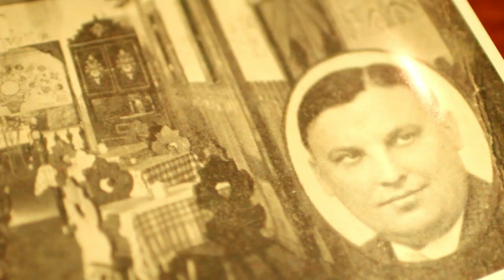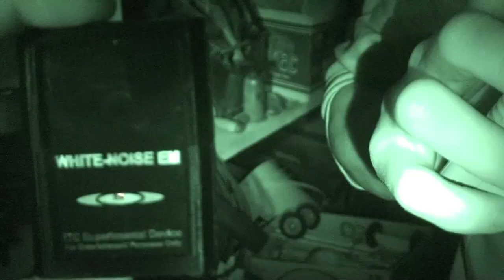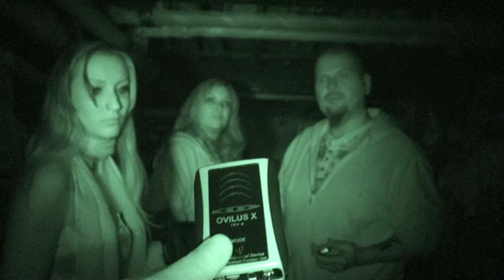Weird Hypnosis Experiment Results In Ghost Contact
IPRAstrong, a Chicago ghost hunting duo, investigate an old haunted brothel in Cicero, IL. They attempt to stimulate paranormal activity inside the brothel by performing a modern Ganzfeld Experiment on a local psychic/medium.

BE THE FIRST TO KNOW WHEN A NEW EPISODE IS RELEASED BY SIGNING UP FOR OUR NEWSLETTER

SEASON FIVE | EPISODE 2

IPRA or The Illinois Paranormal Research Association takes you to Cicero, Illinois as they investigate the notorious Klas Restaurant and former Brothel. In the day Al Capone was in power, this establishment was used as a speakeasy and whore house. All kinds of illegal activities went on here. There is a dark history of violence and even murder.

The team performs their version of the Ganzfeld Experiment on Psychic Medium Sunnie Boland. Instead of using "white noise" to cut of the subject's hearing abilities, David decided to use Delta Waves. Delta Waves can be found by searching "binaural beats" on Google. These tones produce a meditative mind set which, in theory, helps you become more aware of the spirit world and the ghosts that dwell there.

We also welcomed guest star Edita Rink on the show. Edita Rink is a professional model who works out of the Chicago area. David thought she would make a great trigger object considering the location used to be a brothel.

The team ends the investigation with some astonishing EVPS or Electronic Voice Phenomenon. The team also makes use of laser grids and the Ovilus X device.

MAKE SURE TO FOLLOW OUR "VLOGS" EXCLUSIVELY RELEASED ON OUR FACEBOOK

ParaUnity Project | PLEASE SUPPORT THE FOLLOWING TEAMS